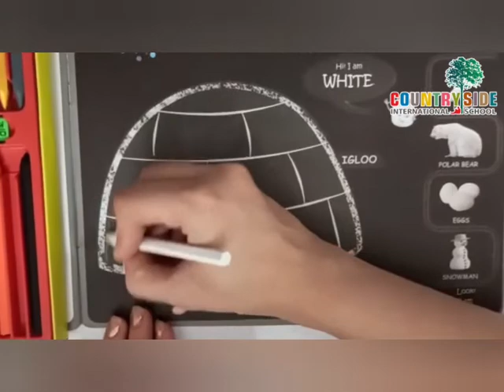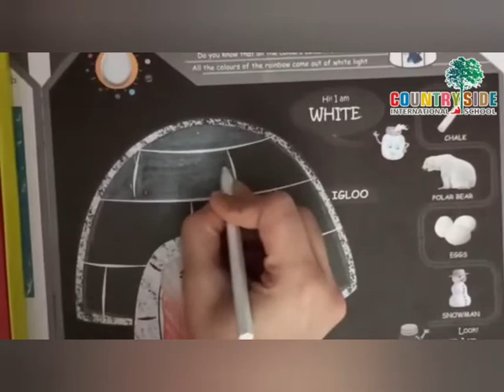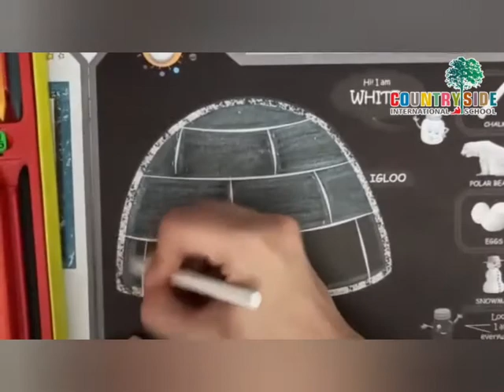Nursery Art: Countryside International School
White Colour recognization and objects by Ms. Isha, Educator, CIS